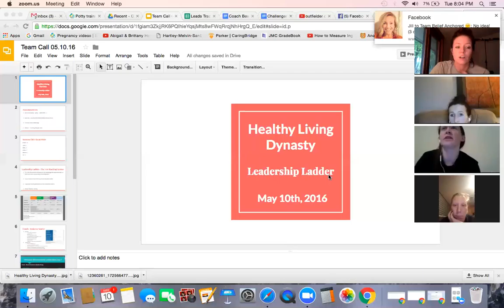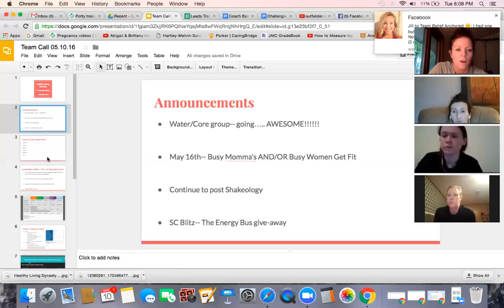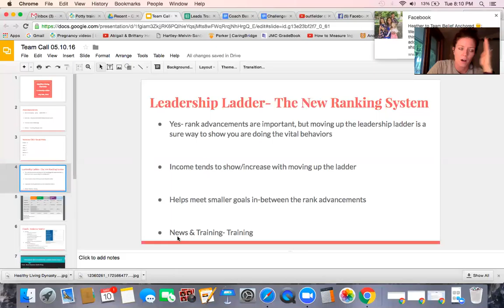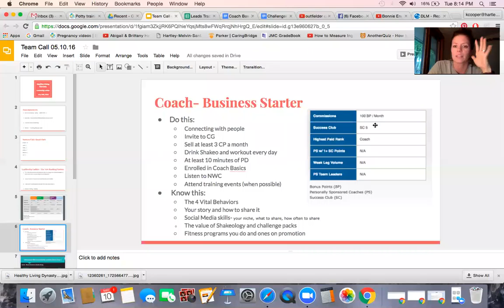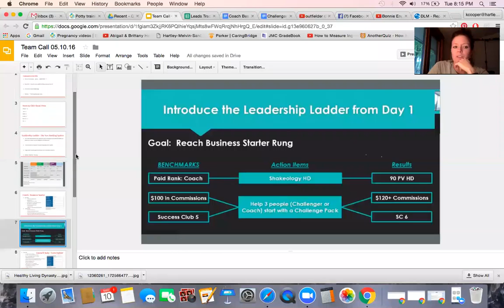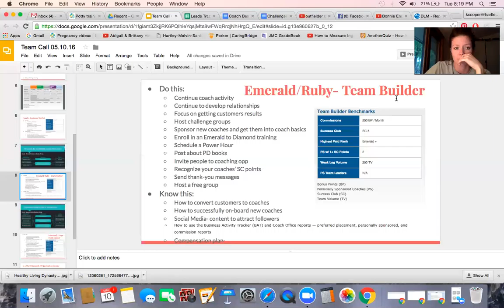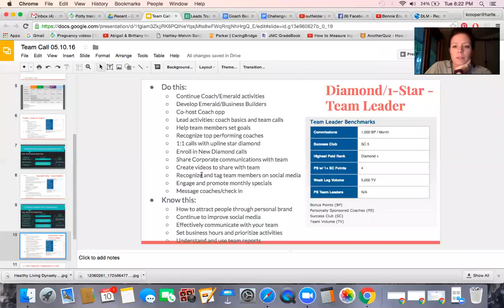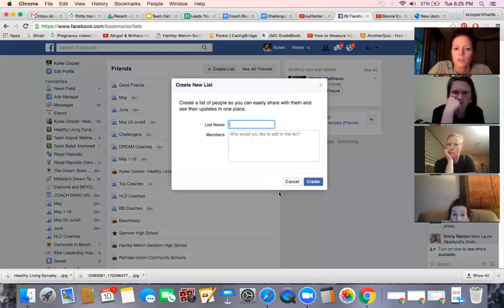Healthy Living Dynasty Team Call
Leadership Ladder Overview